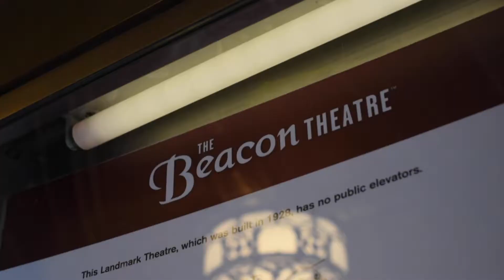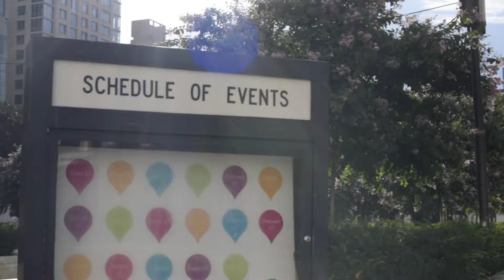Bike Rent NYC - Uptown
Bike Rent NYC is committed to serving New York City residents and visitors through daily bike rentals, guided bike tours of Central Park and Brooklyn Bridge, and daily, monthly or annual “Manhattan bike pass” biking programs. We currently offer the following kinds of bicycles: comfortable hybrid, lightweight road racing, tandem bikes for two, and children’s bikes. Bike Rent NYC is the also largest local bike rental business in New York City, now serving approximately 400,000 visitors a year, with nearly 3000 Giant and Trek bikes, and eight (8) locations open year-round.